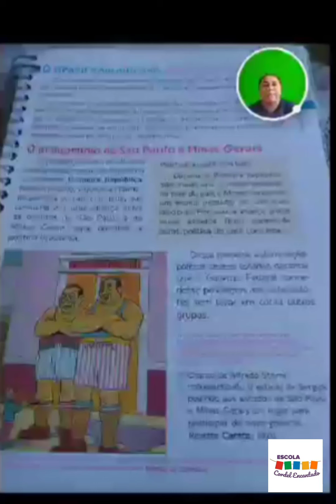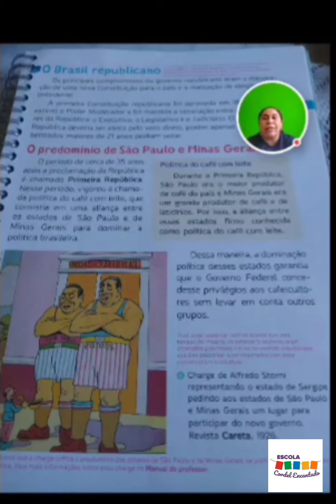Videoaula História 04/09 - 5° ano Professora Kátia / Escola Cordel Encantado.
O Brasil Republicano.